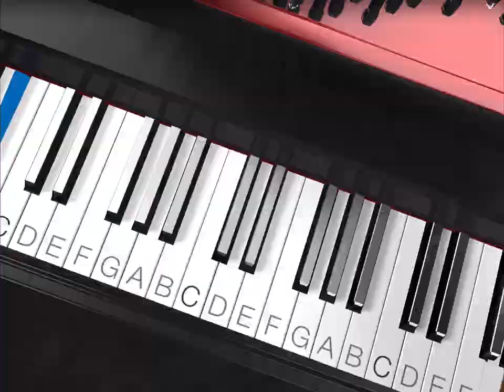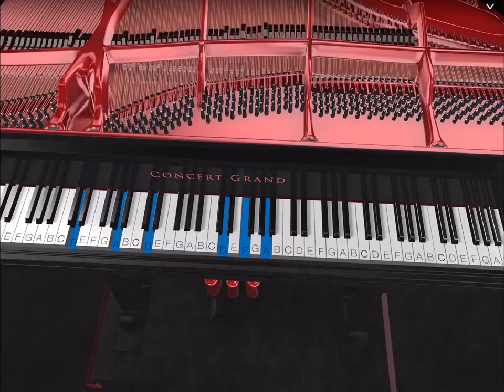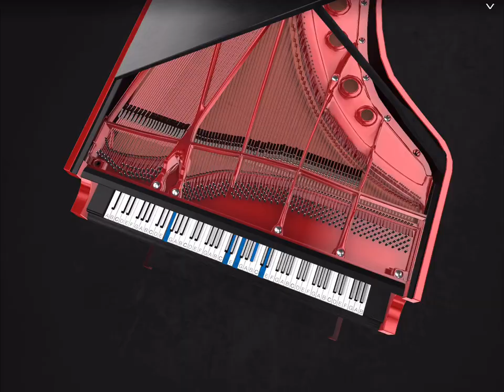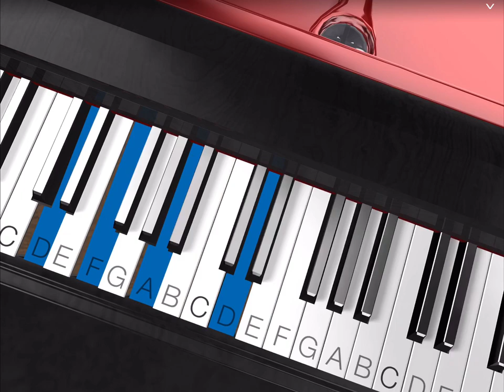All of Them! (from film "King Arthur")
Solo Piano Performance by Jartisto